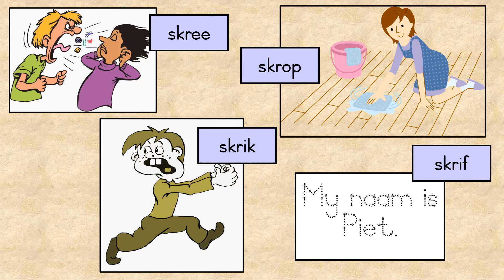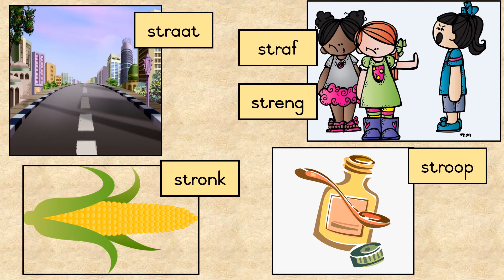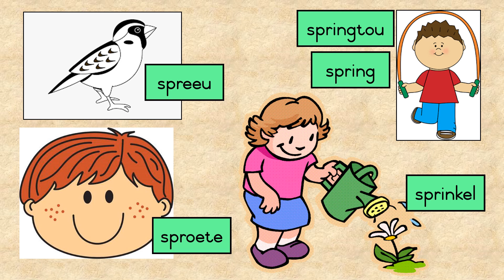Drieletterkombinasies van konsonante